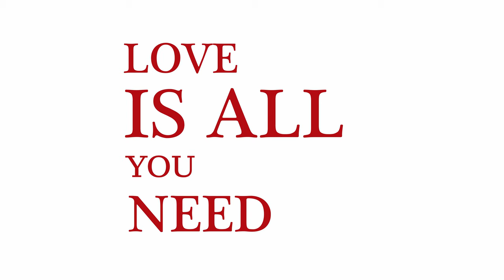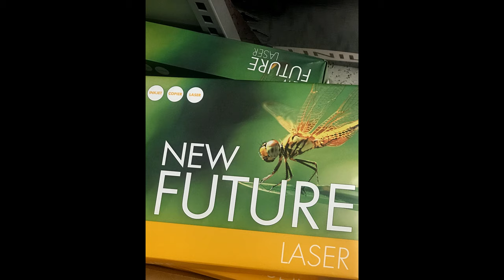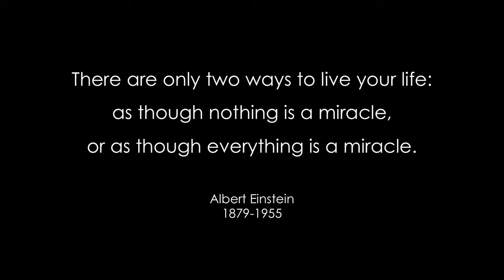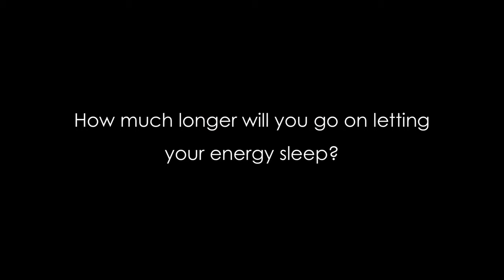the universe speaks to you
Love is all you need - Episode 1

Jeg får litt COVID-19 angst av å se på nyheter og å lese aviser. Jeg prøver å koble av med YouTube og se om det er en video der ute som kan gjøre meg meg mer optimistisk i disse skremmende koronatider. Jeg finner en video med Ulla Suokko -- Do You See the Signs of the Universe? | Ulla Suokko | TEDxBigSky.

Det er noe magisk med henne og jeg viste umiddelbart at hun ble en veldig viktig veiviser for meg. Hun ble umiddelbart min veiviser og mentor. Alt skjer av en grunn, og det var hun som dukket opp når jeg leitet etter noe som kunne gjøre meg mer optimistisk.